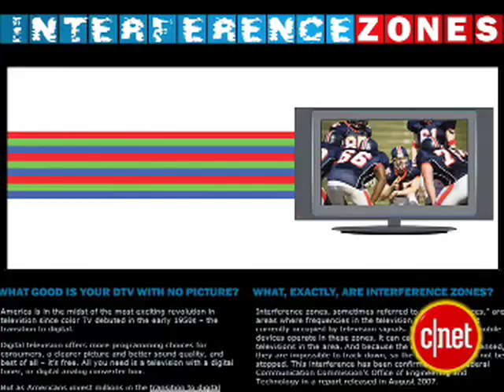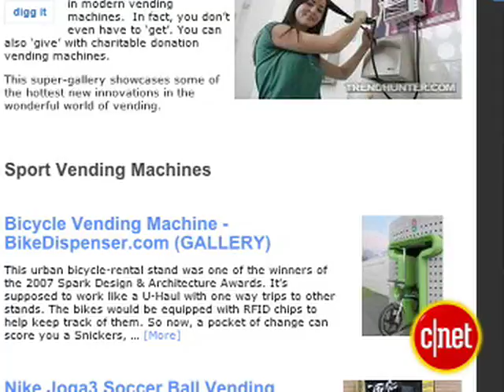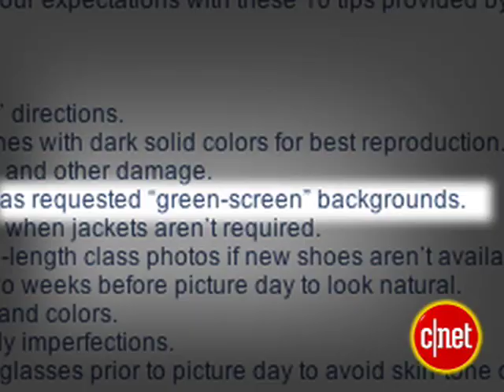The Queue: Filling white space!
Why HDTV makes viewers more picky, high-tech vending machines, an easy online picture resizer, school photo tips, and broadcasters' battle to keep the digital TV spectrum locked down.

WELCOME TO EPISODE NUMBER WHO KNOWS OF THE QUEUE...
I'M RICH DEMURO WITH CNET TV AND THIS IS THE SHOW THAT WELCOMES BOTH HD DVD AND BLU RAY TO THE PARTY...
NOW FOR YOUR MUST CLICK MOMENT!
A COMMERICAL FROM THE NATIONAL ASSOCIATION OF BROADCASTERS URGING CONGRESS NOT TO SHARE DIGITAL TV AIRWAVES WITH UNLICENSED DEVICES...

THIS AFTER A PROTOTYPE DEVICE CAUSED INTERFERENCE IN AN EARLY TEST...
COMPANIES LIKE MICROSOFT AND GOOGLE WANT THE TECHNOLOGY TO DEVELOP NEW HIGH TECH DEVICES WITH SHORT RANGE WIRELESS FUNCTIONS.

SURVEY ALSO SAYS AMERICANS WATCH 8 HOURS OF TV A DAY!
WHICH LEADS US TO OUR NEXT STORY...
WHEN YOU GET HDTV YOUR VIEWING HABITS CHANGE.
SURE, YOU MIGHT BE MORE APT TO WATCH NATURE DOCUMENTARIES...
BUT ACCORDING TO A KNOWLEDGE NETWORKS SURVEY...GETTING HDTV MAKES YOU MORE SELECTIVE ABOUT WHAT YOU WATCH AND WHEN.
ABOUT A THIRD ALWAYS CHECK HD CHANNELS FIRST WHEN SURFING...THAT INCLUDES ME...
HALF ALWAYS MAKE AN EFFORT TO WATCH A PROGRAM IN HD IF IT'S OFFERED IN BOTH HIGH AND STANDARD DEFINITION.

NOT IN THE SURVEY BUT THE NUMBER ONE THING I FIND WITH HDTV NEWBIES...THEY DON'T REALIZE HD CHANNELS ARE IN A SEPERATE, HIGHERED NUMBER TIER...

MOVING THROUGH THE QUEUE...
TRENDHUNTER WITH A GALLERY OF COOL VENDING MACHINES...
AND YOU THOUGHT IT WAS NEAT IF YOU FOUND ONE THAT TAKES DEBIT CARDS?
THERE'S A CONCEPT BICYCLE RENTAL VENDING MACHINE...
YOU RENT A BIKE LIKE A SMART CARTE...THEN DROP IT OFF AT ANOTHER RENTAL STATION...
THERE'S THE SOCCER BALL VENDING MACHINE FROM NIKE...
FOR WHEN YOU KICK ONE OUT OF THE PARK...
A HAIR STRAIGHTNER VENDING MACHINE...
A JAPANESE MACHINE THAT WILL SHOW YOU A 30 SECOND AD IN EXCHANGE FOR A FREE CUP OF JOE...
AND MY PERSONAL FAVORITE...
THE WONDERPIZZA VENDING MACHINE...FOR PIPING HOT PIE IN UNDER TWO MINUTES!
TIME FOR THE BETA...
AND TODAY IT'S SUCH A SIMPLE SITE THERE'S ONLY ONE PAGE...
PIXIZER WILL RESIZE YOUR PICS IN A JIFFY.
SPEND LESS TIME RESIZING AND MORE TIME UPLOADING PROFILE PICS, WEB PAGES AND MORE...
THE SITE LETS YOU SELECT A PICTURE FROM A FILE ON YOUR COMPUTER OR A URL...
THEN RESIZE IN SECONDS.
SCALE DOWN TO PERCENTAGES...
OR CHOOSE FROM A LIST OF STANDARD SIZES...
THERE ARE WAYS TO MAKE ICONS, BANNER ADS, AVATARS, FORUM PICS AND MORE...
THERE ARE EVEN DESKTOP WALLPAPER SIZES FOR A PERFECT RESOLUTION FIT.[5]SCHOOL PICTURE DAY
FINALLY, IT'S BACK TO SCHOOL TIME...
AND THERE'S NOTHING MORE ENDEARING TO AN ADOLESCENT IN THEIR AWKWARD STAGE THAN PICTURE DAY.

THIS IS WHEN YOU WEAR A NEW SHIRT THAT'S PROBABLY TOO BIG FOR YOU...GET A NEW HAIRCUT THAT DOESN'T COMB RIGHT...AND FIND A PIMPLE THE MORNING OF THE SHOOT...

WISH I HAD THE PHOTO MARKETING ASSOCIATION'S HELPFUL LIST WHEN I WAS IN SCHOOL...
IT HAS GREAT TIPS SO KIDS LOOK THEIR BEST...
WEAR DARK SOLID COLORS...
AVOIDING GREEN CLOTHES SINCE MORE SCHOOLS ARE KEYING IN BACKGROUNDS...
GETTING HAIRCUTS A WEEK OR SO IN ADVANCE...
AND DEFINITELY NOT DOING WHAT THAT MOM ON SUNSET TAN DID...
SPENDING 13-HUNDRED BUCKS ON A TANNING PACKAGE BEFORE THE BIG SHOOT.
WHATEVER YOU DO...DON'T TAKE YOUR PICTURES TO KINKOS AND COPY THEM FOR FRIENDS AND FAMILY...
THAT'S AGAINST THE LAW.
I'M RICH DEMURO WITH CNET TV...THE VOICE OF REASON IN A CRAZY WIRED WORLD...